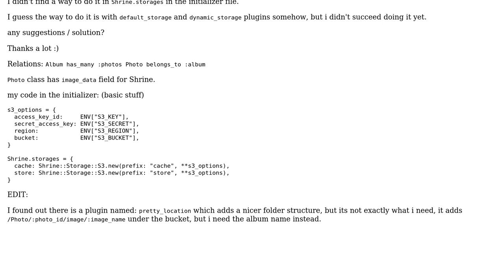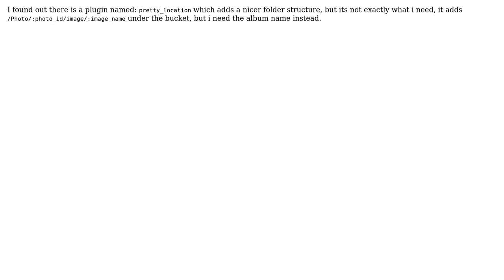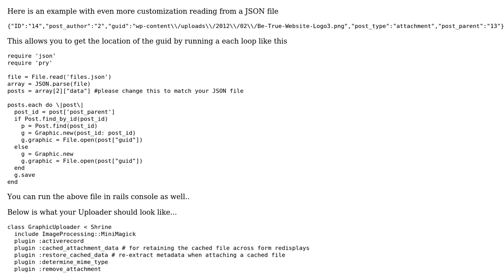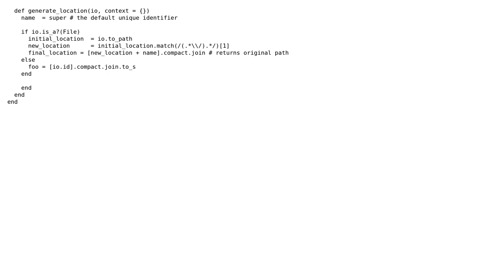Upload images to different folders in s3 (by album names) using Shrine gem (2 Solutions!!)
Upload images to different folders in s3 (by album names) using Shrine gem

With thanks & praise to God, and with thanks to the many people who have made this project possible! | Content (except music & images) licensed under CC BY-SA | Music | Images & others | With thanks to user Ziv Galili user gustavoanalytics and the Stack Exchange Network Trademarks are property of their respective owners. You are responsible for your own actions.